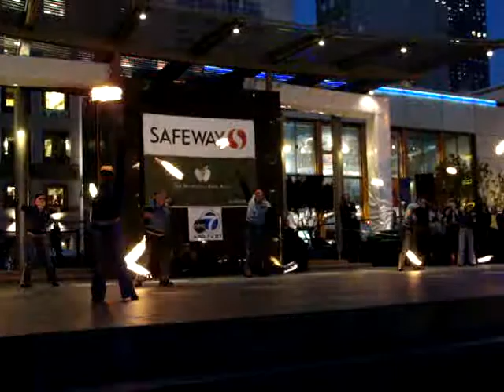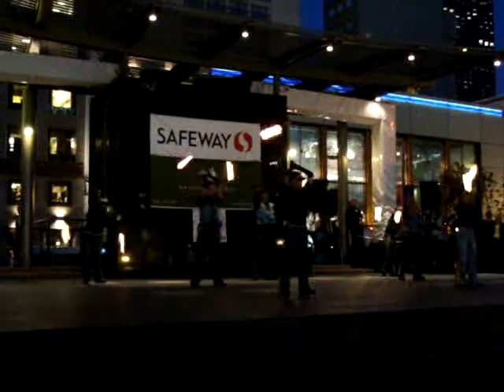Supreme Beings of Fire, Temple of Poi SFFB 2008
Temple of Poi students Allen, Audrey, Brenda, Karishma, Melinda, Michael and Susan are "Supreme Beings of Fire" performing to Incognito's "Listen to the Music" in San Francisco's Union Square as the Temple of Poi fire dancing performers honor the 2008 San Francisco Food Bank's annual canned food drive.